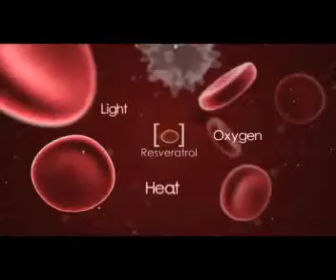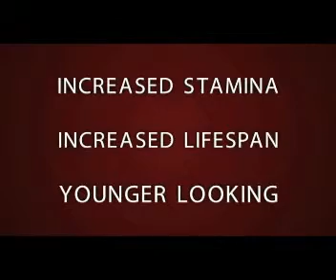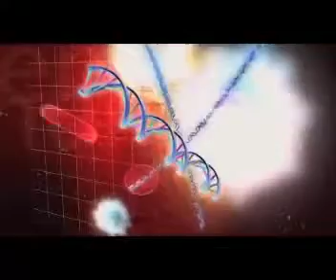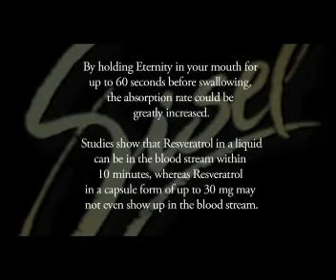SISEL Eternity & Resveratrol